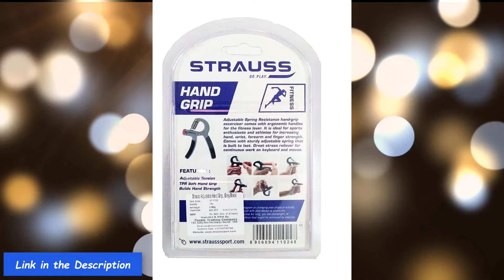Strauss Adjustable Hand Grip Strengthener - AZcheckout.com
Strauss Adjustable Hand Grip Strengthener
4.3 out of 5 stars
13,097 ratings

About this item:
Durable construction & ergonomic design
Adjustable resistance - hand grip strengthener can be adjustable from 22 to 88 lbs (10 to 40 kg), it can satisfy different power levels, from the beginners to the advanced
Repeat for rehabilitation
In-Box Contents: 1 Adjustable Hand Grip Strengthener

Product information:

Color Name: Black

Technical Details:

Brand                          : ‎STRAUSS
Color ‎                         : Black
Included Components  : ‎Hand Strengthener
Material Type ‎         : Plastic
Sport ‎                         : Fitness
Style ‎                         : Adjustable Hand Grip Strengthener (Black)

Customer questions & answers:
Question : Is it in steel material?
Answer : Spring is steel, rest every thing is plastic

Question : can I use it to make muscles and cuts on my lower arm
Answer : Yes

Question : Does it build good forearms?
Answer : Yea

Question : Is there good quality in it?
Answer  :excellent material

AZCO@AF_SS216549
AZchcekout.com